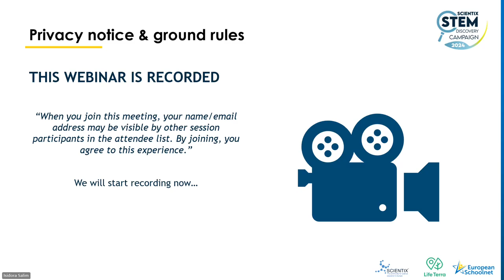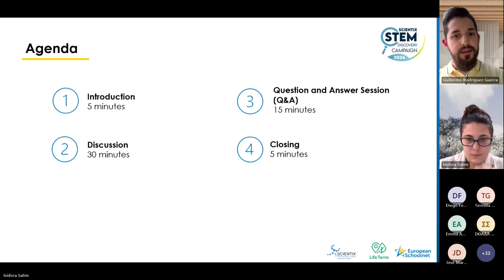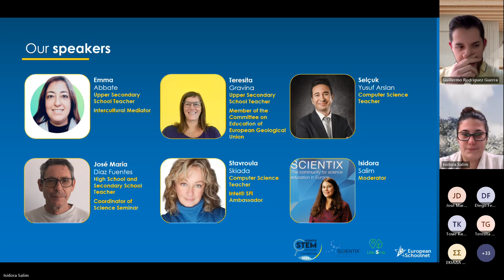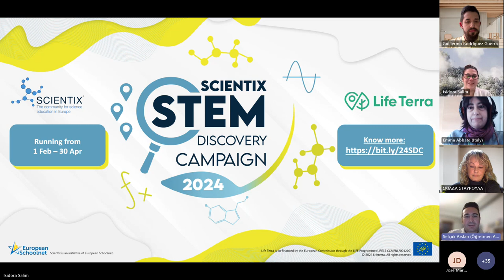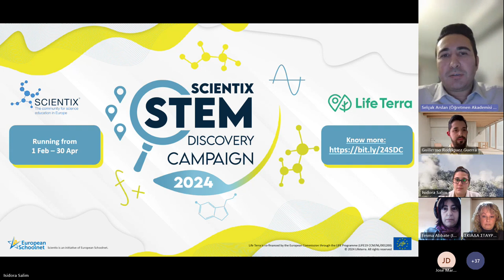How to bring innovation to your classroom and showcase it with the STEM Discovery Campaign?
We present you our webinar: "How to bring innovation to your classroom and showcase it with the STEM Discovery Campaign?"
Speakers: Selçuk Yusuf Arslan, Stavroula Skiada, José María Díaz Fuentes, Emma Abbate, Teresita Gravina.